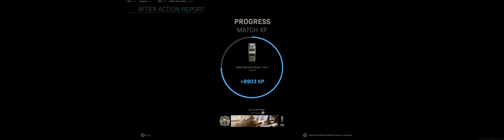Call of Duty Modern Warfare 2019 / CsabCharger™ I UHD Gaming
Kill Confirmed Gameplay #2 (No Commentary)
Crossplay: ON
Nvidia Ray-Tracing: OFF
MAP: -- Petrov Oil Rig --
PC/XBOX ONE controller - 3840x1080 / ULTRA
CPU: QuadCore Intel Core i7-4790K, 4400 MHz
GPU: GeForce® RTX 2070 SUPER™ GAMING OC 3X 8G